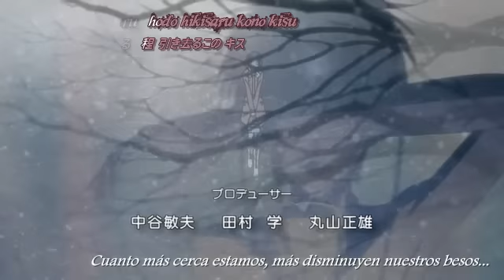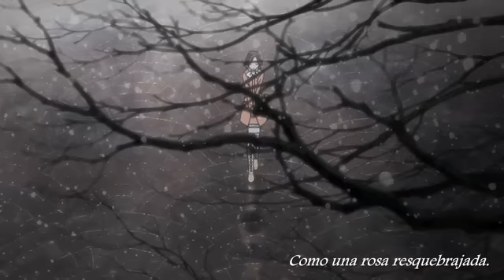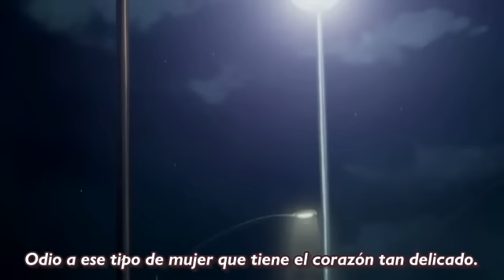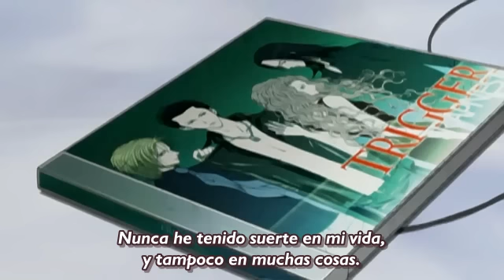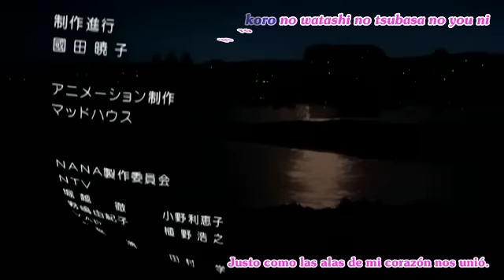Nana - 14 Matanza en el restaurante familiar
Capituló 14 completo